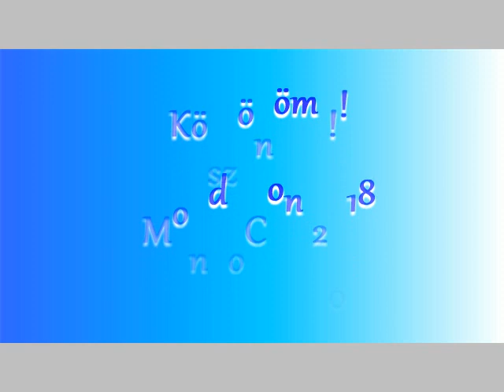Anime Festival 'MondoCon 2018' Guest Performance Kanon Mizuno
★Anime Festival ''MondoCon 2018'' in Hungary.
　＠Hungexpo
   15th,Jul,2018
   Opening Ceremony
   Guest  Performance: Kanon Mizuno

★アニメフェスティバル「モンドコン2018'」ハンガリー
　2018年7月15日
　開会式
　ゲスト出演：水野花音